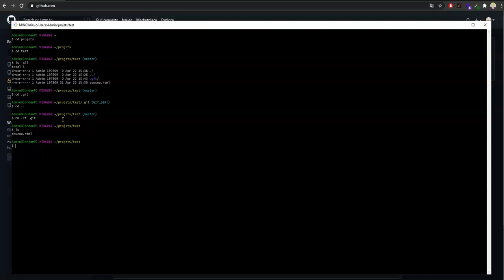GIT 4 SECTION 4 : Repository et dossier git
Dans cette vidéo intitulée "GIT 4 SECTION 4 : Repository et dossier git", l'auteur poursuit son cours sur l'utilisation de GIT, un outil de gestion de versions pour le développement de logiciels.

Dans cette section, il explique en détail ce qu'est un repository (dépôt) et comment créer un dossier git. Il montre comment initialiser un repository et comment ajouter des fichiers dans ce repository à l'aide de la commande "git add". Il explique également comment git suit les changements apportés aux fichiers dans le dépôt en utilisant des commits, qui enregistrent les modifications effectuées dans le repository.

L'auteur aborde également l'importance de l'organisation de votre projet et de vos fichiers en utilisant des sous-dossiers et des fichiers README. Il présente également la commande "git status" pour vérifier l'état de votre repository et savoir quels fichiers ont été modifiés ou ajoutés.

En somme, cette vidéo fournit une introduction détaillée sur la création d'un repository et l'ajout de fichiers dans GIT, et donne des conseils utiles sur l'organisation de votre projet.